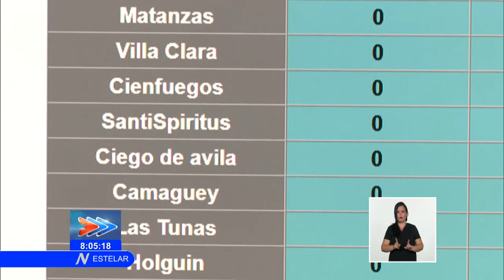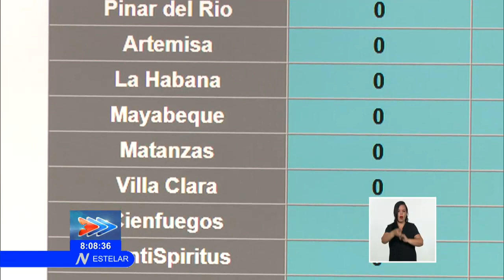Unión Eléctrica en Cuba trabaja para recuperar capacidades de generación en el sistema nacional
Brigadas especializadas de la UniónEléctrica trabajan ininterrumpidamente para recuperar capacidades de generación en el sistema nacional. A la vez, se han adoptado medidas para mejorar la disponibilidad de Combustible en los grupos de generación distribuida en toda Cuba. El periodista Bernardo Espinosa se encuentra en la dirección general de la unión Eléctrica y nos ofrece detalles.